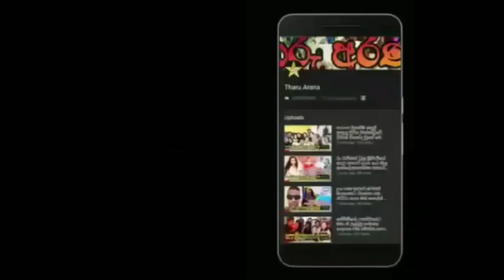popular singer shihan mihiranga's family latest photos